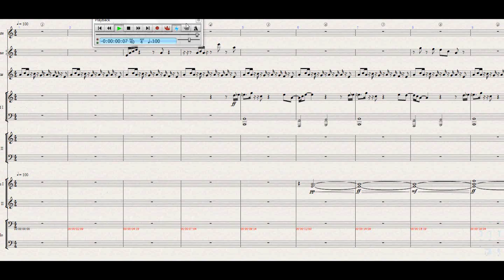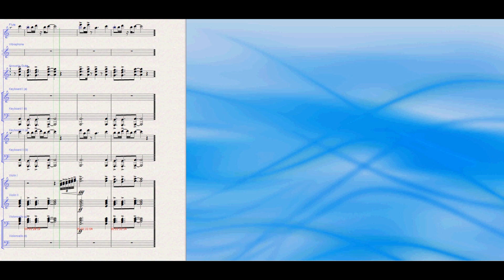lava reef zone.wav.avi